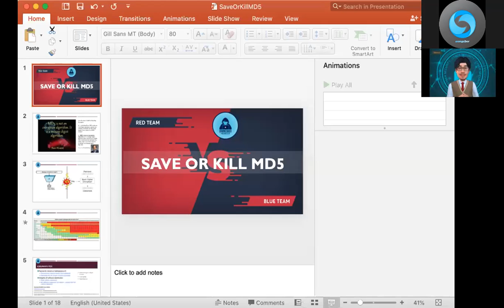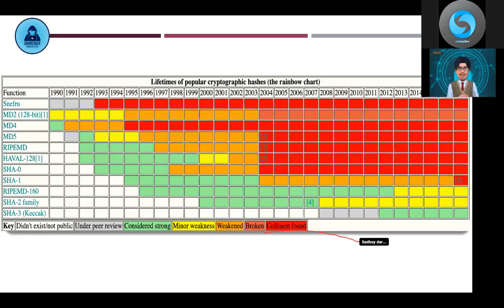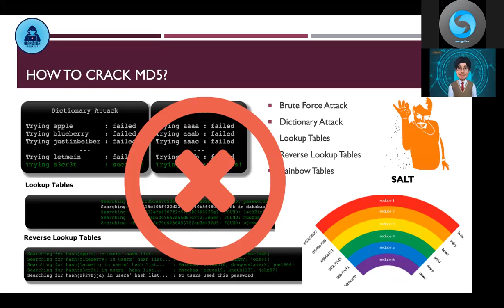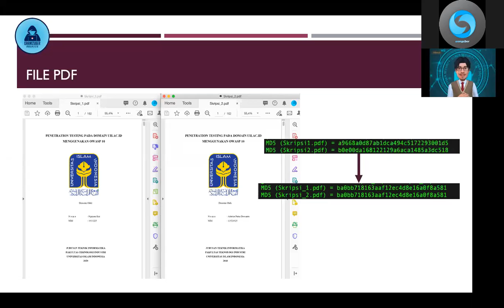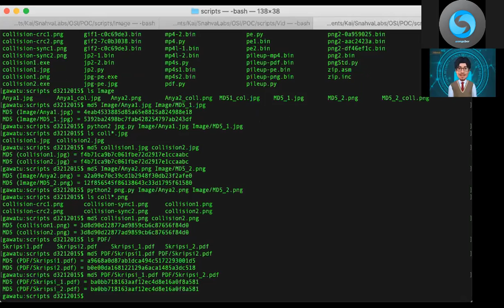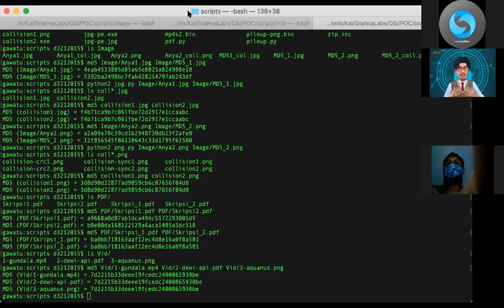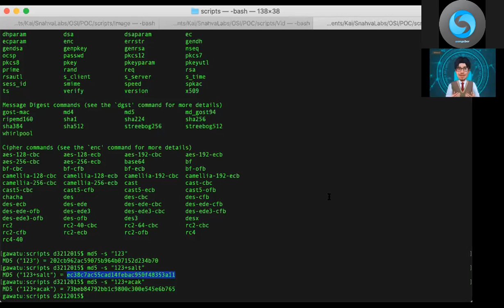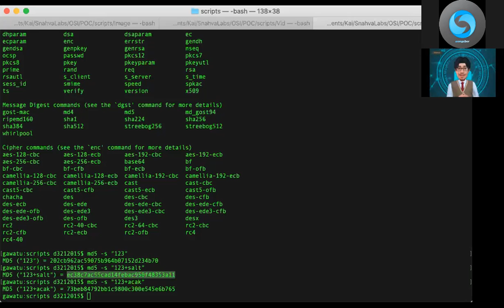OSI Webinar : Save Or Kill MD5 | Collision Attack Simulation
[ SAVE OR KILL MD5 : SIMULASI COLLISION ATTACK]
Dunia siber adalah medan perang abadi antara Red Team dan Blue Team. MD5 merupakan salah satu senjata hash yang digunakan untuk perang siber. Bagi Blue Tea, MD5 merupakan senjata yang ampuh untuk mengamankan password di database. Namun sejak Red Team berhasil membongkar kelemahan MD5, Blue Team ingin membunuh MD5 dan mengganti dengan senjata hash yang lebih kuat. Read Team tidak tinggal diam, mereka selalu punya cara agar MD5 tetap digunakan dimanapun sistem bekerja. Tujuannya pasti agar sistem itu mudah ditembus.

Ibarat Anya Geraldine, MD5 adalah aset berharga yang harus dilindungi oleh Red Team sebagai mata-mata untuk melumpuhkan sistem lawan. Lain lagi bagi Blue Team, MD5 ini ibarat Anya Geraldine yang bisa membongkar pertahanan iman sistem keamanan sehingga harus segera disingkirkan. Save or Kill MD5? Keputusan ada ditangan tim kalian…